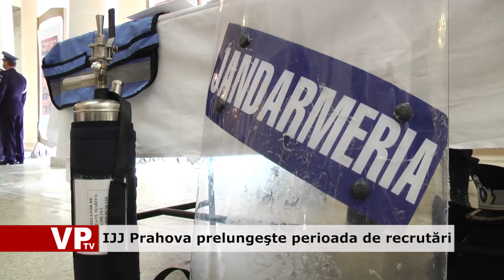IJJ Prahova prelungeşte perioada de recrutări